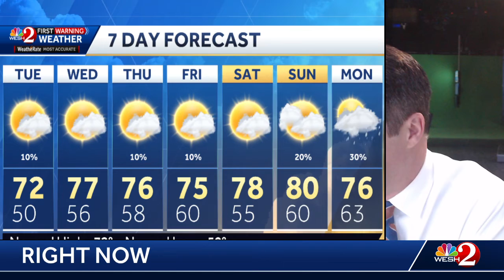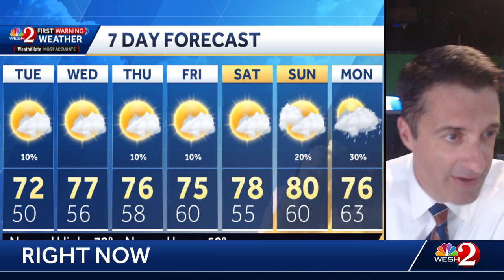WESH2 First Warning Chief meteorologist Tony Mainolfi has Central Florida's forecast.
Chilly air moving in tonight + a few showers Tuesday!